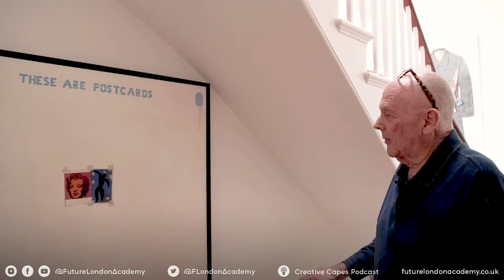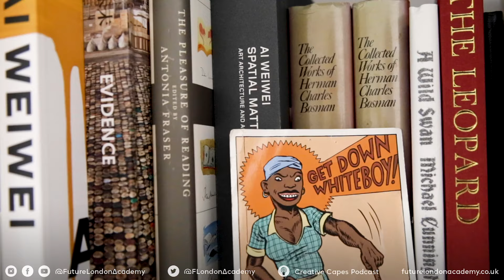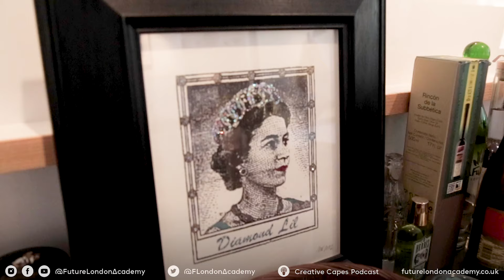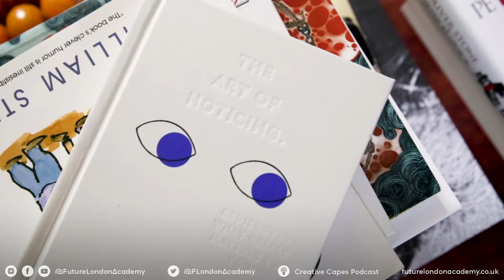Stories and Branding Advice from Graphic designer Michael Wolff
British graphic design legend Michael Wolff gives important branding advice, tips on design and reveals his past never heard before in this first episode of 'Michael Wolff Telling Stories' from how he got his first clients, the importance of branding, founding Wolff Olins, and stories about his time in the army.

Timestamps

0:00-Introduction
2:42-Founding of Wolff Olins
13:53-Importance of Branding
14:50-Creating a Culture
18:22-The Importance of Language in the Workplace
21:10-Mistakes at Wolff Olins
25:01-Design and Fashion
28:14-Time in the Army
33:34-Design Leadership Skills
38:37-Conclusion
● SEARCH FOR OUR PODCAST CREATIVE CAPES ON ALL PLATFORMS!

Thanks to Brock Berrigan for the music used in the Podcast!